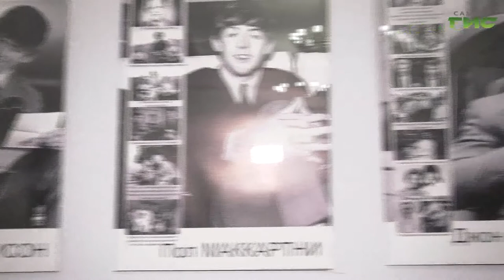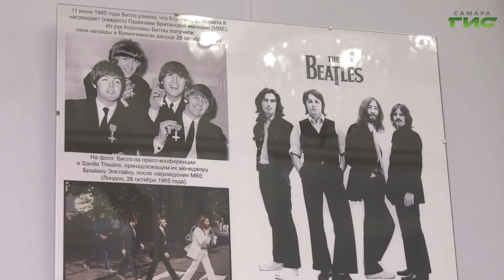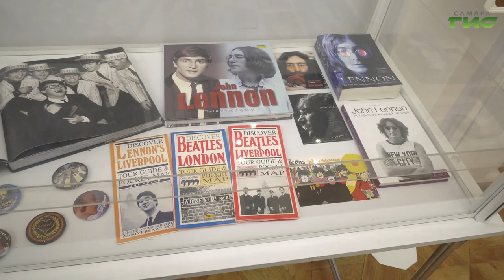В Самаре открылась выставка, посвященная 60-летию группы The Beatles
"Все, что тебе нужно, - это любовь". В Самаре открылась выставка, посвященная 60-летию группы The Beatles. В арт-фойе кинотеатра "Художественный" можно увидеть живописные портреты знаменитых музыкантов, фотографии и другие экспонаты из частных коллекций. Организатором выступило Агентство социокультурных технологий. Светлана Кудрявцева пообщалась с авторами работ и готова рассказать, почему The Beatles - это музыка на все времена.